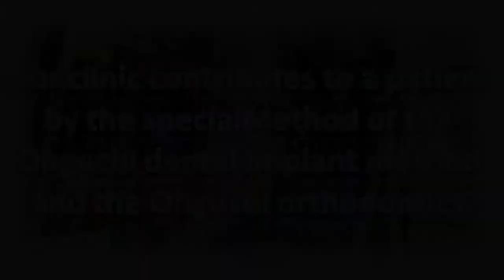Operation of the Dr. Ohguchi.79